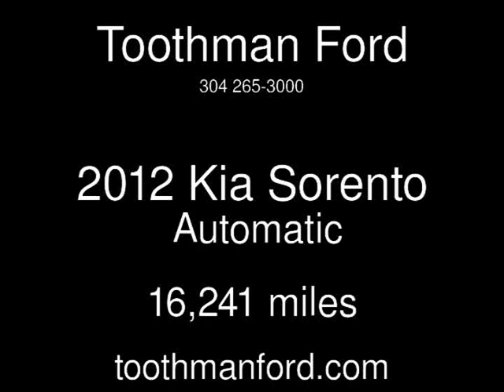2012 Kia Sorento Used Cars - Grafton,West Virginia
See more details about this used car This 2012 Kia Sorento with 16,241 miles is for sale at Toothman Ford.